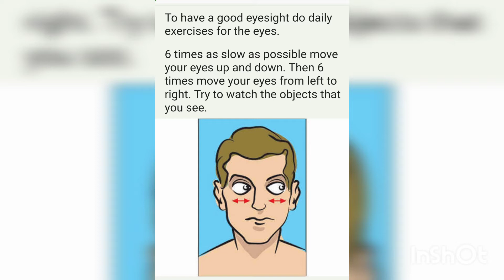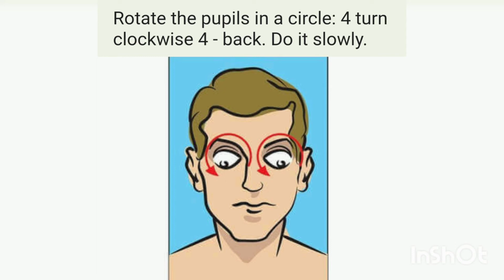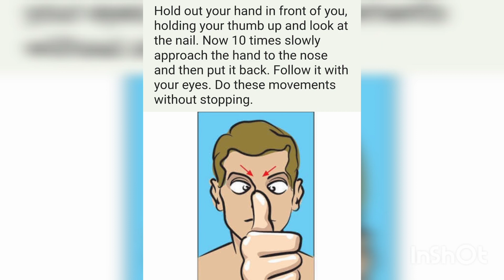5 Most effective eye exercises for betterment of your eyesight 😍😍|Info & Fun fusion By Sskb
Info & Fun fusion By Sskb
5 Most Effective Eye Exercises For Betterment of Your Eyesight بہت کم وقت میں بہت آسانی سے کی جانے والی اتنی اثردار ورزش ہے جس کو آپ گھر میں، آفس بیٹھے، کام کاج  کرتے وقت کبھی بھی باآسانی کر سکتے ہیں ۔اور اپنی کمزور اور تھکی ہوئی نظر کو سکون بھی دیں گے اور اپنی نظر کو بہتر بھی بنائیں گے ۔جب نظر کمزور ہو رہی ہو اس وقت یہ ورزش کرنا
   بہترین ہے.